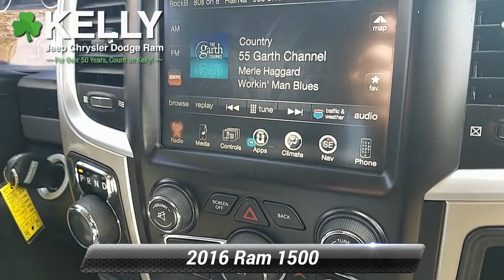Certified 2016 Ram 1500 Big Horn, Emmaus, PA CP3208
CLEAN VEHICLE HISTORY, 2 Sets of Keys!, 4X4, CHRYSLER FACTORY CERTIFIED!, Fully Serviced with Brand New Inspection, 2016 RAM1500 Big Horn, HEMI 5.7L V8 Multi Displacement VVT, 8-Speed Automatic, 4WD, Bright Silver Clearcoat Metallic, Black/ Diesel Gray premium cloth bucket seats, 115V Auxiliary Power Outlet, 3.92 Rear Axle Ratio, 8.4 Touchscreen Display, 9 Alpine Speakers w/Subwoofer, ABS brakes, Air Conditioning, Anti-Spin Differential Rear Axle, Bucket Seats, Class IV Receiver Hitch, Fog Lamps, Folding Flat Load Floor Storage, Full Length Upgraded Floor Console, Fully automatic headlights, GPS Navigation, Integrated Voice Command w/Bluetooth, ParkView Rear Back-Up Camera, Power 10-Way Driver Seat, Power windows, Premium Cloth Bucket Seats, Protection Group, Radio: Uconnect 8.4 NAV, Rear 60/40 Split Folding Seat, Spray In Bedliner, Trailer Brake Control, Wheels: 20 x 8 Aluminum Chrome Clad.8-Speed Automatic HEMI 5.7L V8 Multi Displacement VVT Bright Silver Clearcoat Metallic Certified. FCA US Certified Pre-Owned Details:* Roadside Assistance* Powertrain Limited Warranty: 84 Month/100,000 Mile (whichever comes first) from original in-service date* Includes First Day Rental, Car Rental Allowance, and Trip Interruption Benefits* Transferable Warranty* Warranty Deductible: $100* Limited Warranty: 3 Month/3,000 Mile (whichever comes first) after new car warranty expires or from certified purchase date* Vehicle History* 125 Point InspectionRecent Arrival!This Certified Pre-Owned is backed by a 125-point certification process and offers 3-Month/3,000-Mile Maximum Care Coverage, 7-Year/100,000-Mile Powertrain Limited Warranty, Full Coverage Roadside Assistance and Rental Car Allowance and Free 3-Month trial subscription to Sirius XM Radio (on equipped vehicles). Our Certified vehicles come with our 3-Day/150-Mile Money Back Guarantee and 30-Day/1,000-Mile Trade Out Policy. It is Live Market Priced by scanning over 40,000 websites to assure you of the best value for your money. Kelly Auto Group has been serving the Lehigh Valley since 1967 and was recently voted the Best Place to Buy an Used Vehicle in the Lehigh Valley by Morning Call's Reader's Choice Awards. Come see why our customers agree, you can Count on Kelly.

[RLVID:9877:b5889982c71ba9ec:d6f8e3134314de7f:1]